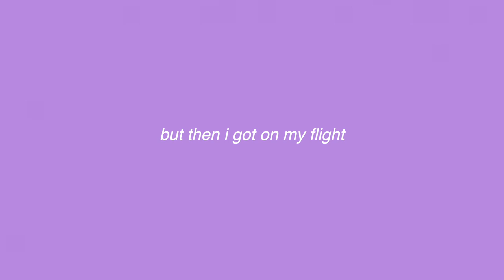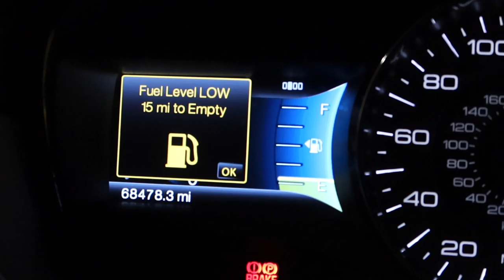COME HOME WITH ME: thanksgiving break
in this video i vlogged going home from thanksgiving break!